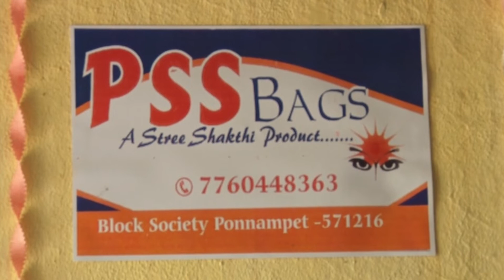TV 11 KODAGU HAD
PEPAR BAG (PSS)
PONNAMPET STREE SHAKTHI BHAVAN